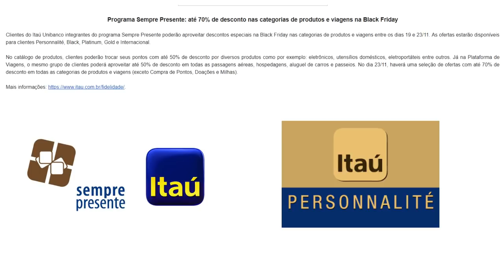💳SEMPRE PRESENTE ITAÚ: ATÉ 70% DE DESCONTO NA BLACK FRIDAY✔